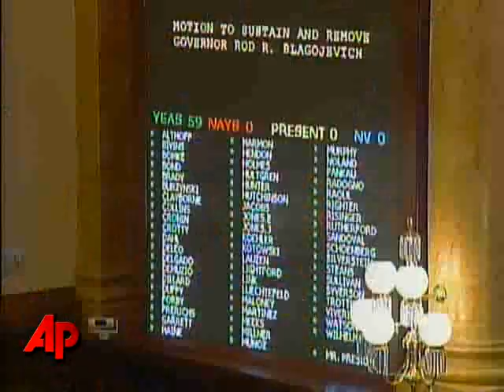Blagojevich Ousted As Illinois' Governor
Gov. Rod Blagojevich was thrown out of office, brought down by a government-for-sale scandal that stretched from Chicago to Capitol Hill. He becomes the first US governor in more than 20 years to be removed by impeachment. (Jan. 29)